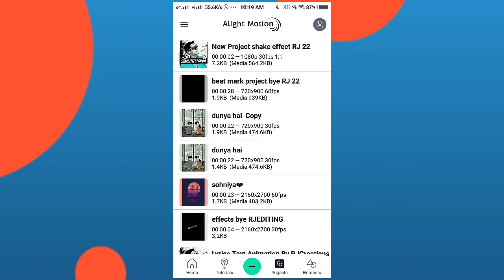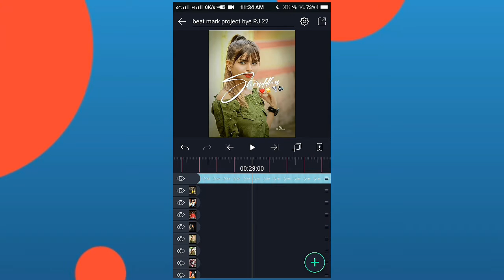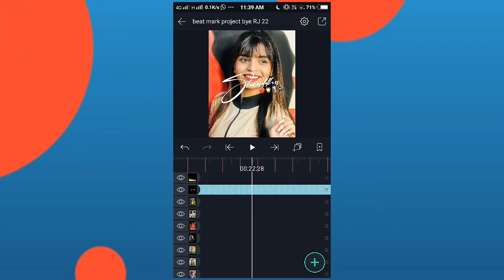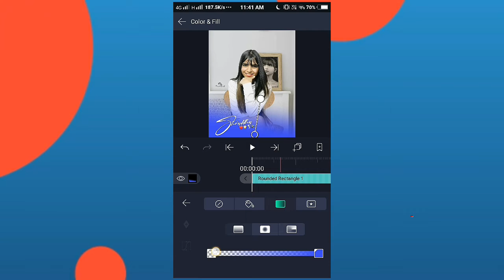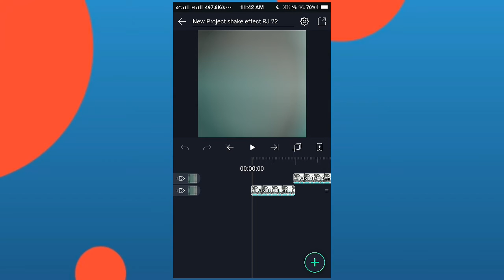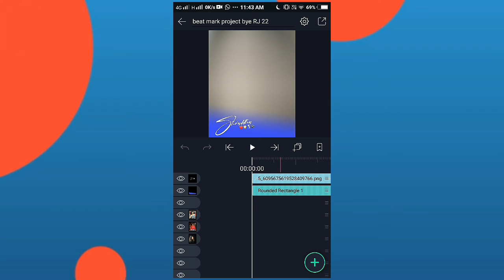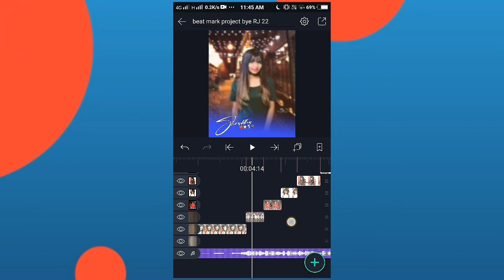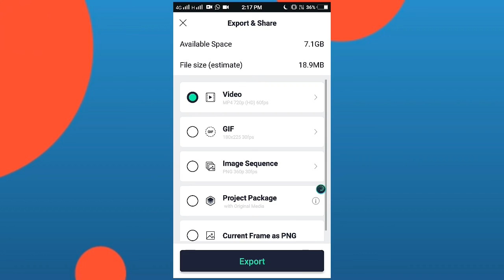Beat shake effect status editing in alight motion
Equipments use
Gears
amazon shop
CAMERA Canon 200D
2nd Camera Canon 90D
50MM LENS
CAMERA TRIPOD
TRIPOD FOR MOBILE
VLOG GORILLA POD
LIGHT STAND (SOFTBOX)
Bulethooth Headphone
Bluethoooth headphone
Sports Watch
Wellness Devices
Kitchen product

Samsung Mobile
Redmi Mobile
Apple mobile
Realme mobile
Vivo mobile
Oneplus mobile
Nokia mobile
Micromax mobile

Power Bank
Material

All copyright reserved to the owner :
From - kolhapur, Maharashtra ( India )